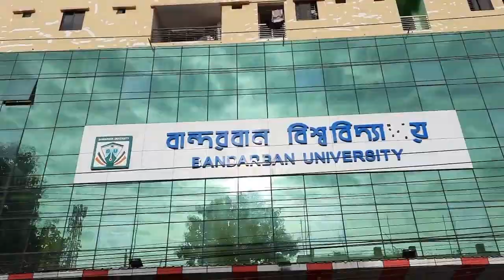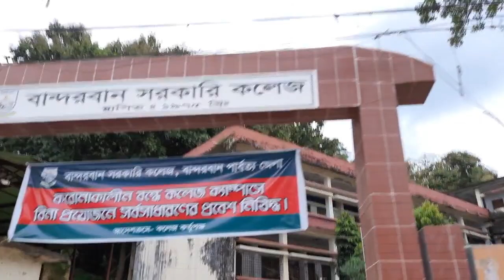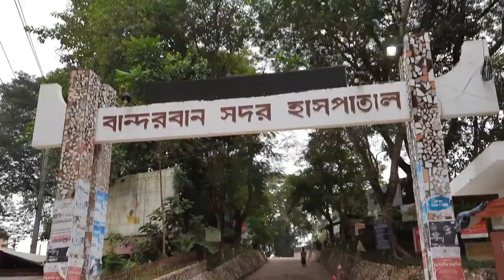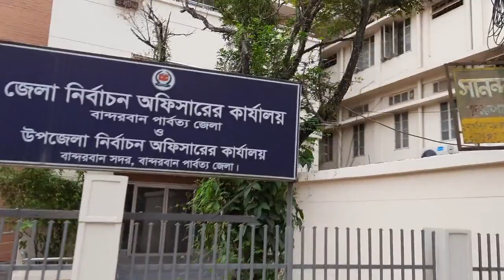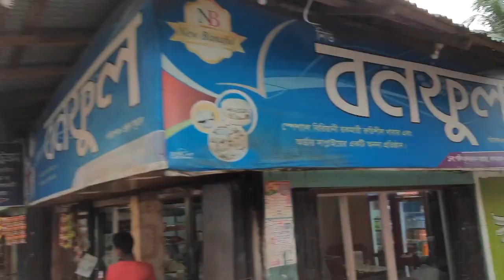বান্দরবান শহর আপনার জেলা শহর থেকে কতটা উন্নত দেখে নিন এই ভিডিওতে